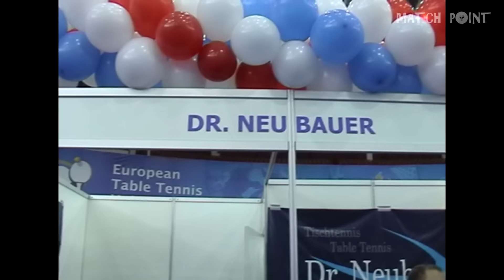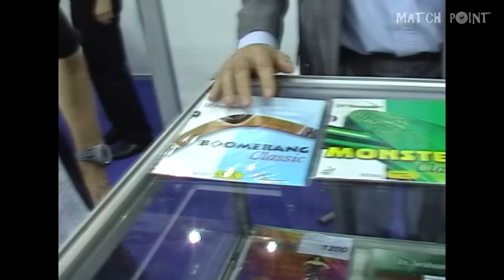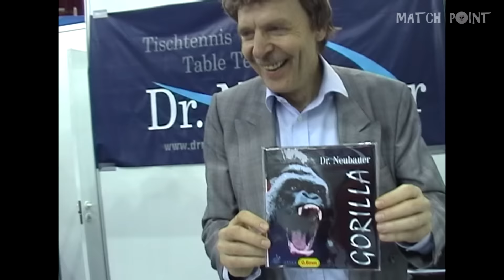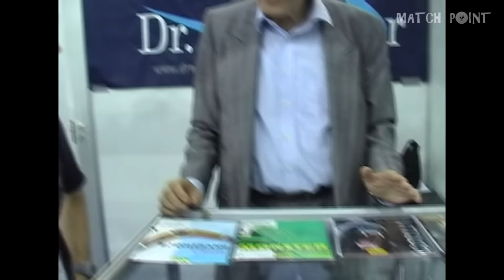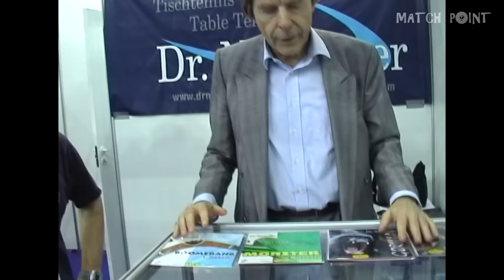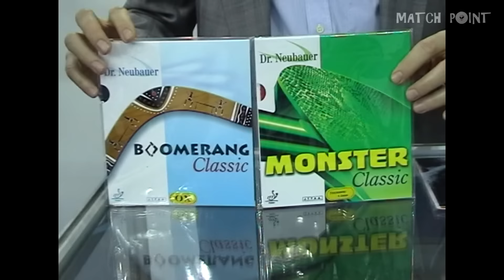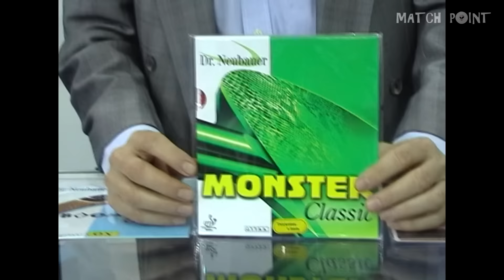Dr. Neubauer. ETTC-2008. Interview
European Table Tennis Championships-2008.

Dr. Neubauer. Interview

Match Point video (author: Alex Lomaev)

Чемпионат Европы по настольному теннису-2008.

Доктор Неубауер. Интервью

Матч-пойнт видео (автор: Алексей Ломаев)